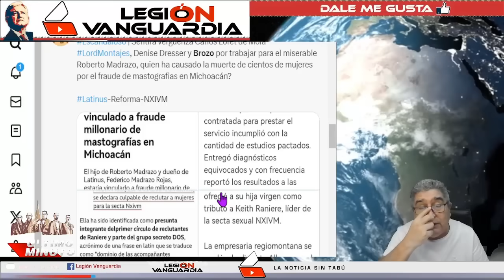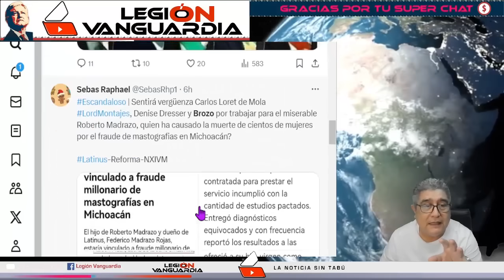¡SABADASOOO! ¡NOROÑA LE TUMBA LOS DIENTES A RAFAEL CARDONA! "A CHSM EL MONOPOLIO PRIISTA"